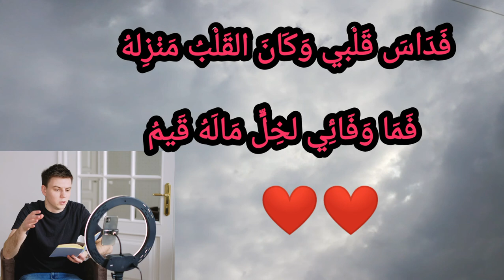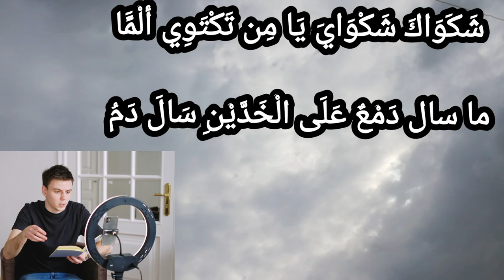لا تشك للناس جرحاً أنت صاحبه كلمات من ذهب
من القائل لا تشكو للناس جرحا أنت صاحبه لا يؤلم الجرح إلا من به ألم؟لا تشكو للناس جرحا أنت صاحبه
“لَا تشكو للناس جرحا أنت صاحبه لا يؤلم الجرح إلا من به ألم.
شكواك للناس يا ابن الناس منقصة، ومَن مِن الناس صاح ما به سقم.
فالهم كالسيل والأحزان زاخرة، حمر الدلائل مهما أهلها كتموا.  فإن شكوت لمن طاب الزمان له، عيناك تغلى ومن تشكو له صنم.888888
وإذا شكوت لمن شكواك تسعده، أضفت جرحًا لجرحك اسمه الندم.565550---
هل المواساة يومًا حررت وطنا، أم التعازي بديل إن هوى العلم.66666
من يندب الحظ يطفئ عين همته، لا عين للحظ إن لم تبصر الهمم.كم خاب ظني بمن أهديته ثقتي، فأجبرتني على هجرانه التهم.
كم صرت جسرًا لمن أحببته فمشى، على ضلوعي وكم زلت به قدم.فداس قلبي وكأن القلب منزله، فما وفائي لخل ماله قيم.غغغغغ
لا اليأس ثوبي ولا الأحزان تكسرني، جرحى عنيد بلسع النار يلتئم.اشرب دموعك واجرع مرها عسلًا، يغزو الشموع حريق وهي تبتسم. ==
والجم همومك واسرج ظهرها فرسا، وانهض كسيف إذا الإنصال تلتحم.
شكواك شكواي يا من تكتوى ألمًا، ما سال دمع على الخدين سال دم.ومن سوى الله نأوي تحت سدرته، ونستغيث به عونا ونعتصم.0000
كن فيلسوفًا ترى أن الجميع هنا، يتقاتلون على عدم وهم عدم”.00000000
من كاتب كلمات لا تشكو للناس جرحا انت صاحبه؟كلمات قصيدة هل المواساة يوما حررت وطنا؟